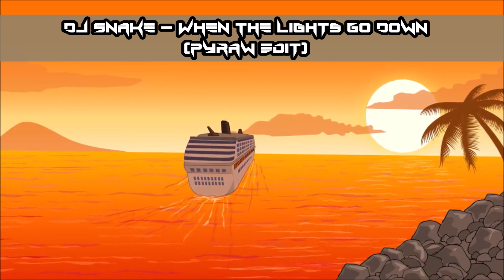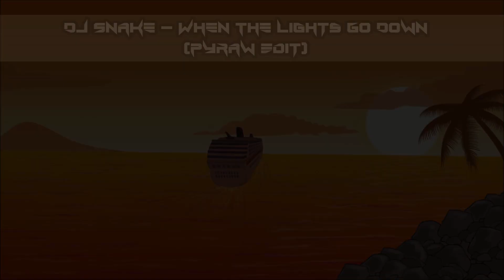Dj Snake - When The Lights Go Down (Pyraw Edit)